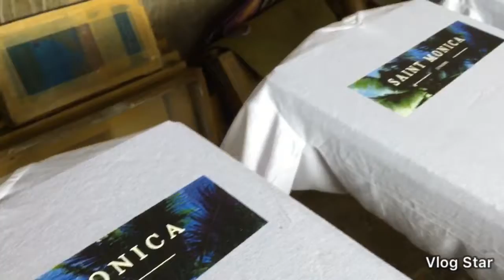BELZA T-shirt Printing | San Julio Subd., San Carlos City, Neg. Occ. Philippines | 2019